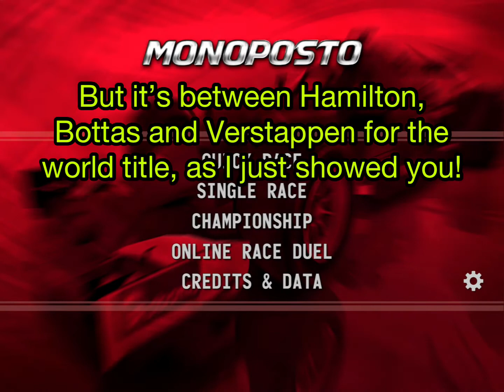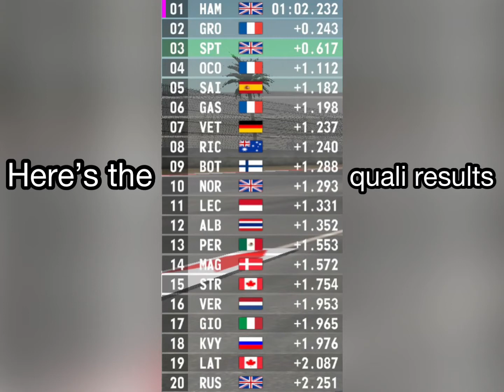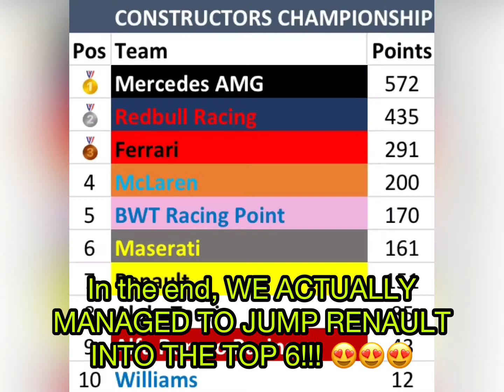Monoposto My Team Ep 21: WHO WILL BE CHAMPION? Season 1 Finale!!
Welcome back to my Monoposto my team career mode, today we have the Abu Dhabi Grand Prix, the finale of season 1! Who will be world champion? Can we finish our debut season on a high?

Length: 9mins 13 seconds